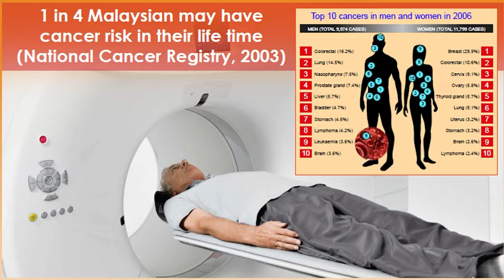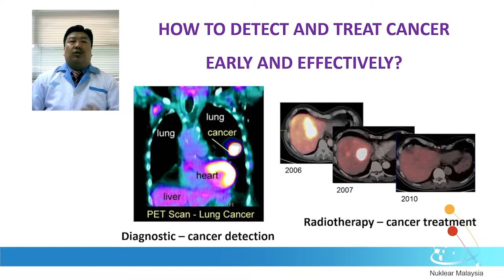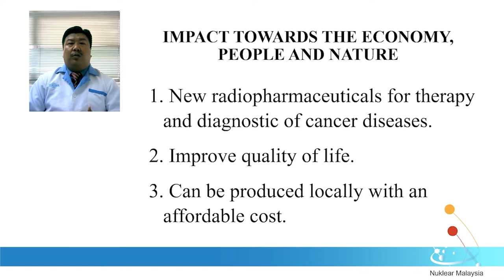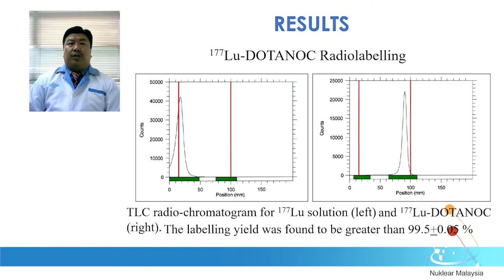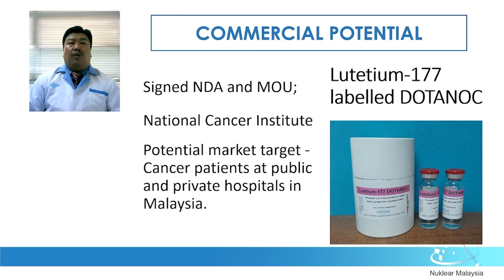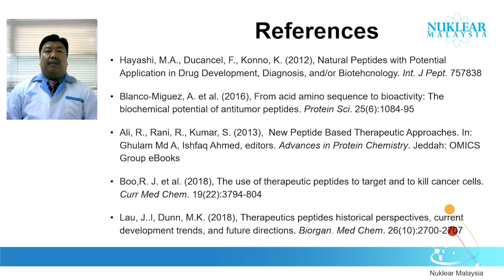LuTANOC: Lutetium-177 Labelled with DOTANOC for Cancer Theranostic.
LuTANOC, a new in-house process and procedure developed at Bahagian Teknologi Perubatan, Agensi Nuklear Malaysia is basically Lutetium-177 labelled with DOTANOC which can be used for cancer diagnostic and therapy.